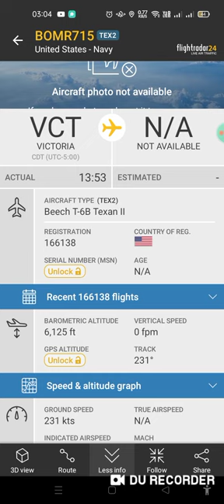you have fast & slow plane